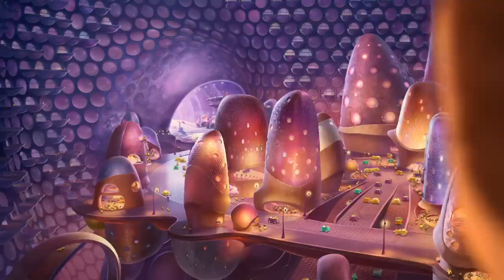Bee Movie: What Were They Thinking?!⎮A Dreamworks Discussion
The Bee Movie. Really that's all I need to say. As soon as you read those words you just know what this video is all about. The weird wacky world of Bees... seriously... what the world were Dreamworks thinking with this bad boy? it has gotta be one of them most out there concepts, that is just so poorly handled from start to finish. Watch and find out more!